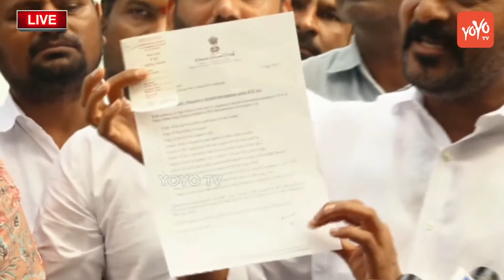ఎవరినీ వదిలిపెట్టాము..TPCC Revanth Reddy On Outer Ring Road Sale Issue | Revanth Vs KCR || YOYO TV